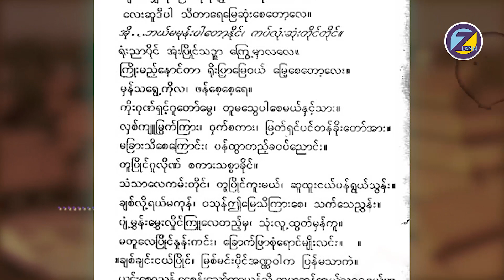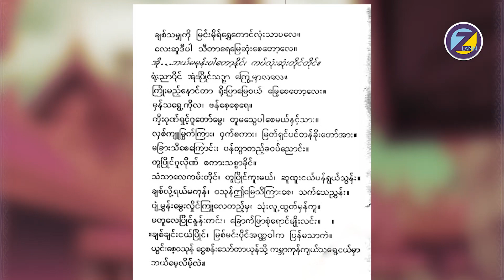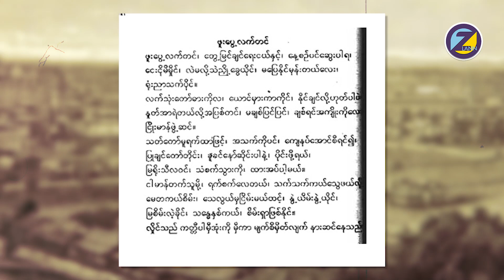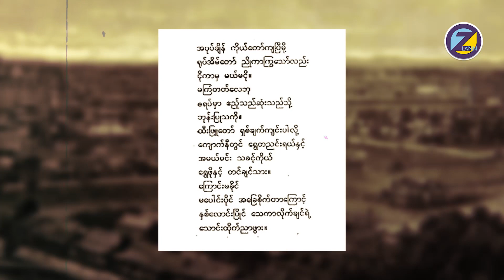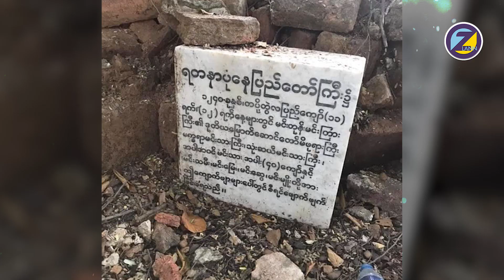ကုန်းဘောင်ခေတ်ရဲ့ အမျိုးသမီး စာဆိုတော်တစ်ဦးဖြစ်တဲ့ လှိုင်ထိပ်ခေါင်တင်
'စိန်ခြူးကြာညောင်” လို့ အစချီလိုက်တာနဲ့ လူသိများကြတဲ့ ဘောလယ်မင်းသမီးလေး လှိုင်ထိပ်ခေါင်တင်ဟာဆိုရင်  မြန်မာသက္ကရာဇ် ၁၂၀၈ ခုနှစ်ကတည်းက နန်းတွင်းမှာထင်ရှားခဲ့တဲ့ လှိုင်မြိုစားမင်းသမီးလေးတစ်ပါးဖြစ်ပြီး သူ့ရဲ့ နှစ်ပေါင်း ၂၀၀ နီးပါးရှိပြီဖြစ်တဲ့ ဘောလယ်တေးသီချင်းတွေဟာလည်း  ဒီနေ့အထိတိုင် နှောင်းလူတွေအကြားမှာ လူသိများ ထင်ရှားနေဆဲဖြစ်ပါတယ်။🙋

ဒီတစ်ခါ "ရာဇဝင်ထဲက ဣတ္ထိယအစီအစဉ်"မှာတော့ ရှေးခေတ်ရာဇဝင်ဇာတ်ကြောင်းတွေကို စိတ်ဝင်စားကြတဲ့သူတွေအတွက် ကုန်းဘောင်ခေတ်ထဲက ထင်ရှားလှတဲ့ အမျိုးသမီးစာဆိုတော်တစ်ဦးဖြစ်တဲ့ “လှိုင်ထိပ်ခေါင်တင်” ရဲ့အကြောင်းကို တင်ဆက်ပေးလိုက်ပါတယ်။🤩